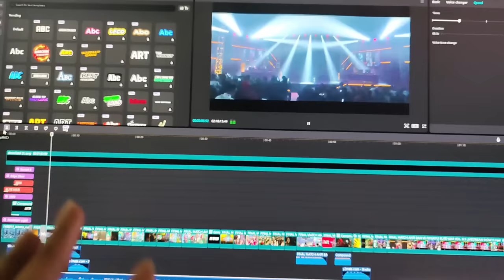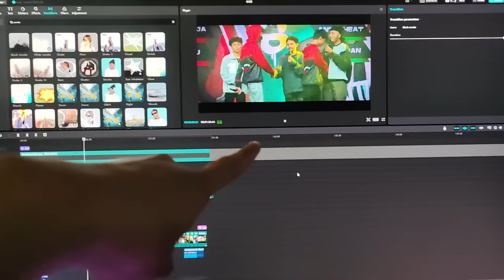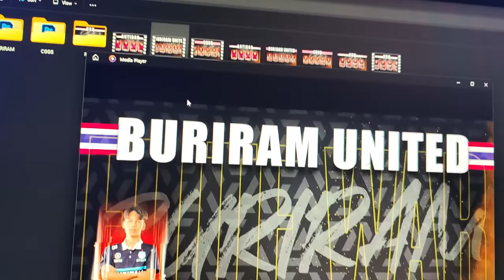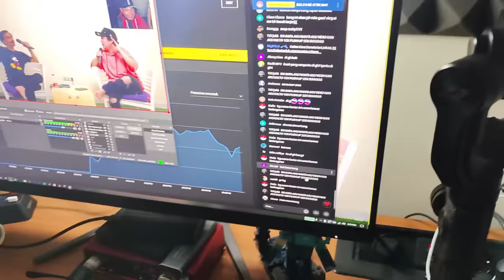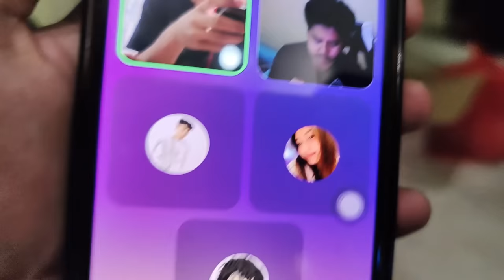Gw Hampir Ga Tidur 2 Hari Demi Acara Ini! | BTS Elite War